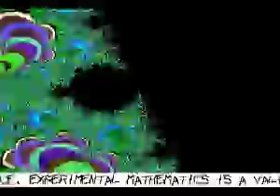mandelbrot zoom karan al burj.mp4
Zoom through the Mandelbrot set and listen to Al Burj from the Koran.
Concept and programming by Tony Goddard